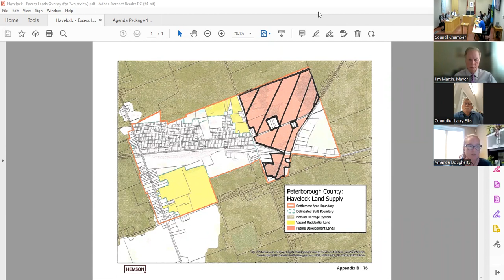Regular Council Meeting Tuesday, June 21, 2022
Township of Havelock-Belmont-Methuen Regular Council Meeting held via Zoom on Tuesday, June 21, 2022 at 9:30 a.m.